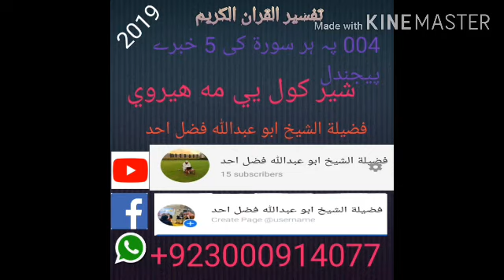فضيلة الشيخ ابو عبدالله فضل احد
دورة تفسير القران الكريم 2019
004 پہ ہر سورة كى 5 خبرے پیجندل